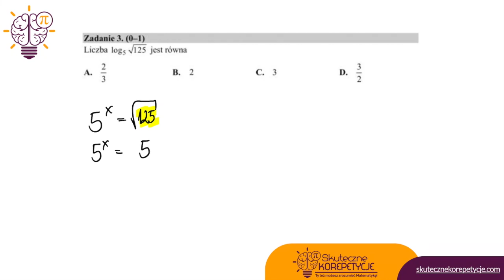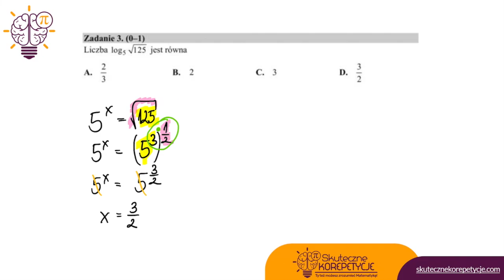🆕💥👉Rozwiązania zadań Matura z matematyki 9 czerwiec 2020 poziom podstawowy zadanie 3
W filmie przedstawiam rozwiązanie zadania 3 z matury podstawowej z matematyki z 9 czerwca 2020 roku.